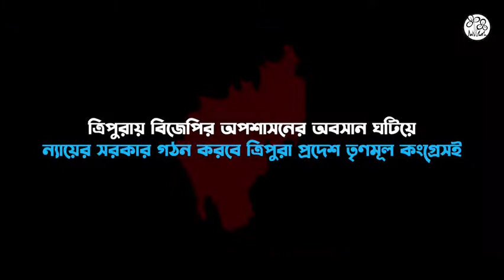আসন্ন উপনির্বাচনে প্রচারে দেখা গেল @AITCOfficialYouTube প্রতি ত্রিপুরাবাসীর স্বতঃস্ফূর্ত সমর্থন!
আসন্ন উপনির্বাচনে প্রচারে দেখা গেল আমাদের প্রতি ত্রিপুরাবাসীর স্বতঃস্ফূর্ত সমর্থন!

সময় এসে গিয়েছে স্বৈরাচারী @BJP4Tripura প্রশাসনকে ত্রিপুরার বুক থেকে নির্মূল করার।

সাধারণ মানুষ আমাদের পাশে রয়েছেন। আমাদের জয় নিশ্চিত। mamatabanerjee tripuratmc @AITCOfficialYouTube